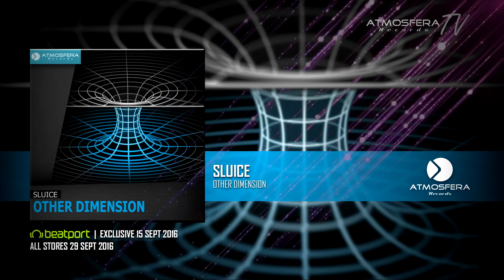Sluice - Other Dimension [Teaser Video]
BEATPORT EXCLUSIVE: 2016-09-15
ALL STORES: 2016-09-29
LABELS: Atmosfera Records
GENRE: Uplifting Trance